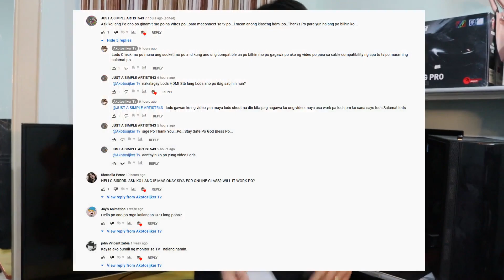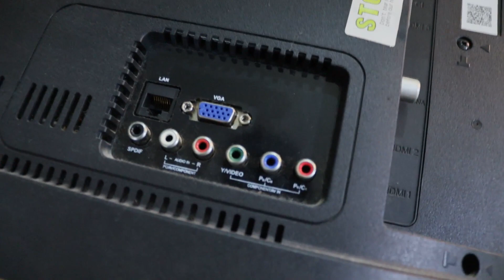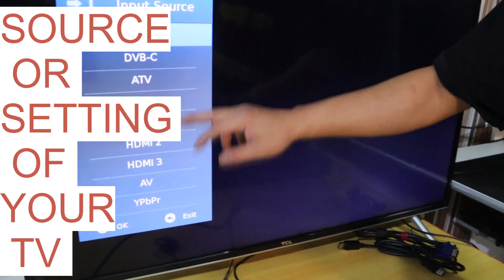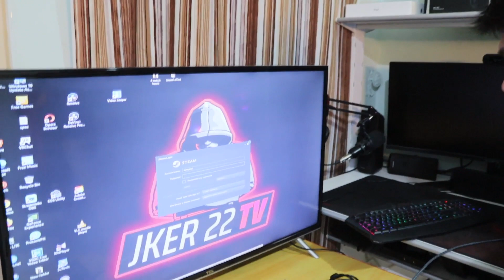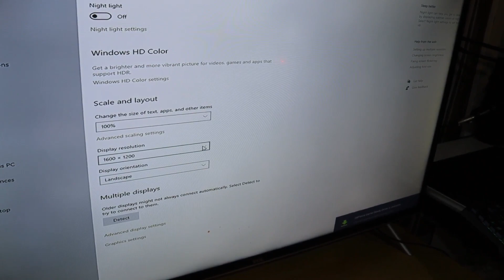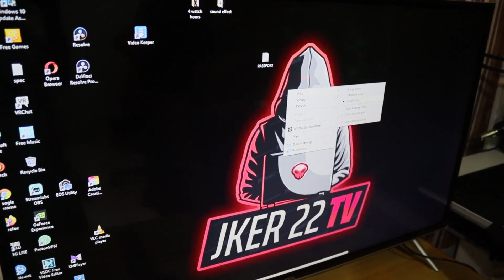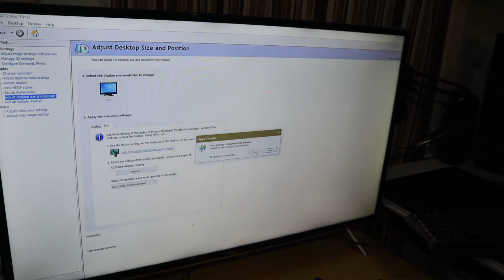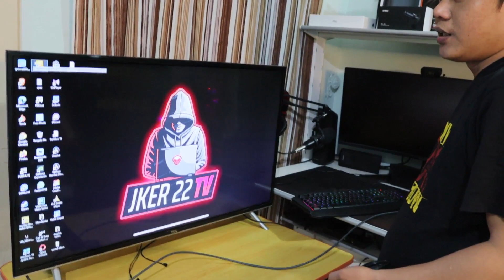PANO IKABIT ANG TV SA CPU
How Submit your tax information to google Adsense for non US pano mag fill up easy tips